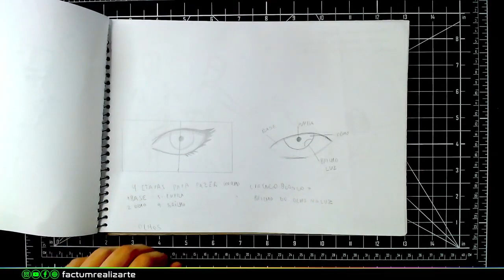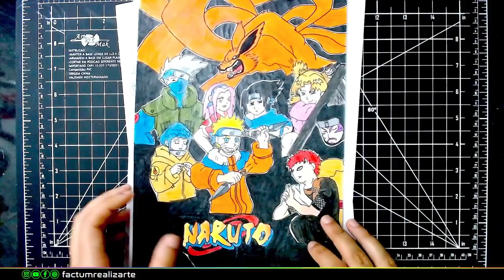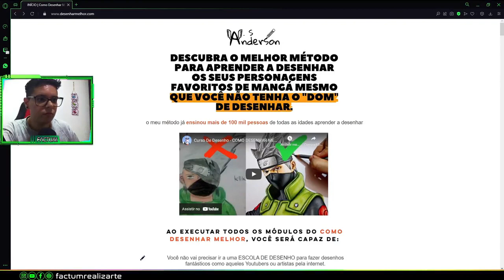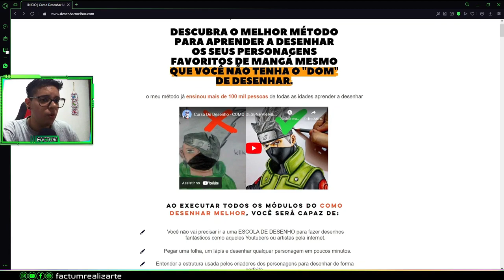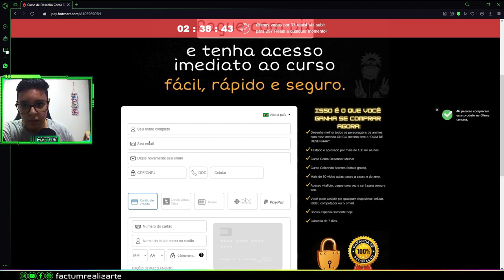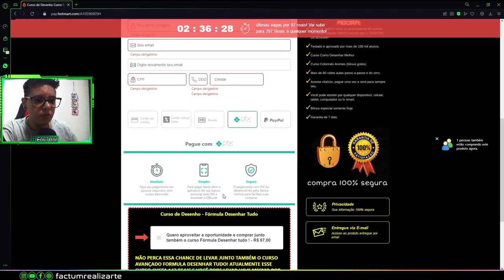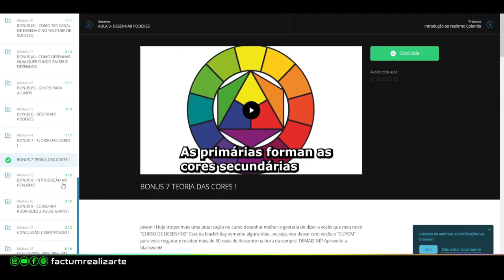Curso Como Desenhar Melhor do AS Anderson VALE A PENA? 2022 (análise)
Será que o curso do Anderson Silva do canal AS Anderson vale apena e é bom?

Compensa comprar curso de desenho em 2022?

Serve pra quem quer aprender a desenhar mas não sabe nem fazer bonecos de palito?

Se você tem dúvida se o curso é bom preste muita atenção nesse video para saber toda a verdade!

esse curso ele fez especialmente para quem quer desenhar personagens de animes, é totalmente iniciante, mas se você já desenha e quer melhorar também vai te ajudar muito, assim como me ajudou.

🔥🔥 INDICAÇÕES 🔥🔥